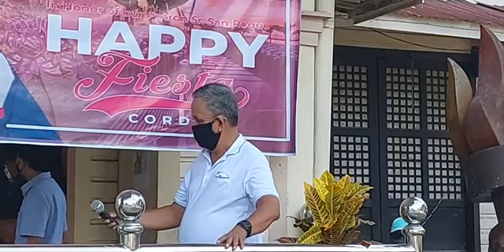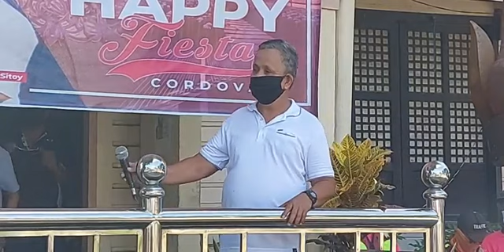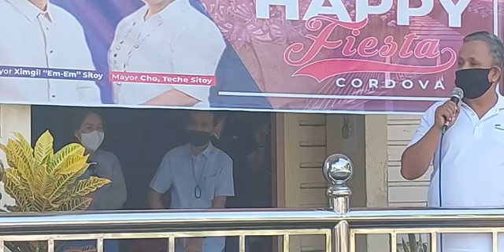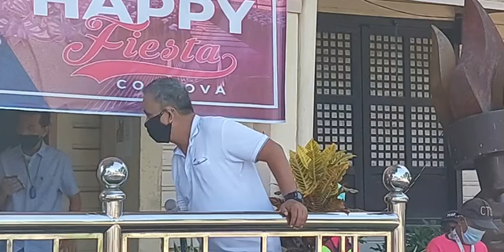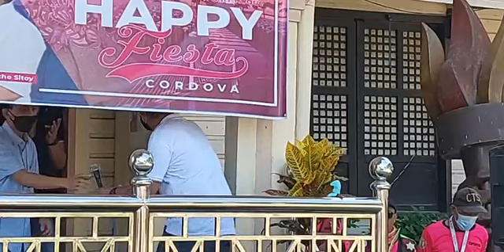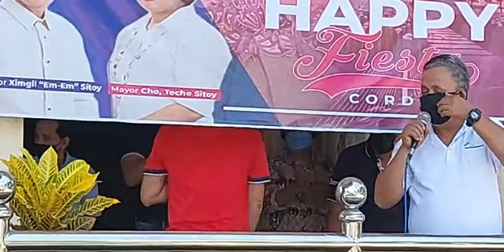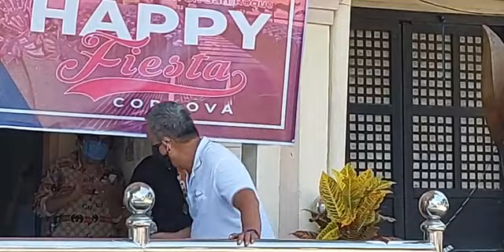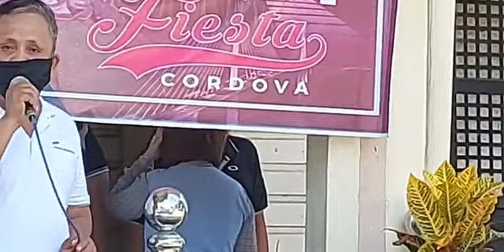FB LIVE: August 23, 2021 | Municipality of Cordova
LIVE: Ania na sab ang pagtuman sa mga empleyado sa munisipyo, gipangulohan ni Mayor Cho, Teche Sitoy, sa sinemana nga tulumanon sa pagsaka sa nasudnong bandila.
Human sa pagsaka sa bandila:
1. Mirepresentar si Mr. Jason Reales, HR Department, sa mga nagsaulog sa ilang adlawng natawhan karong semanaha. Gipahibawo sab ni Mr. Reales kon kinsa ang mga nakatambong sa flag raising ceremony, flag retreat, ug progress meeting sa milabayng semana.
2. Mipahibalo si Mr. Arnulfo Compuesto, Public Schools District Supervisor, mahitungod sa enrollment karon nga school year. Nagsugod na kini sa miaging semana ug magpadayon hangtod Septiyembre 13, 2021. Gipahibalo sab ni Mr. Compuesto nga dili pa mobalik ang face to face classes.
3. Mipahibalo ang opisina sa MDRRM nga nakadawat kini og 150 ka boxes nga hygiene kit, 100 niini gikan sa buhatan sa Civil Defense, samtang 50 niini gikan sa Provincial Office. Ang maong hygiene kits ipanghatag sa mga gi-isolate sa isolation facility nga nahimutang sa barangay Buagsong.
4. Misaysay si Mr. Pepito Siaton, OFW sa Saudi Arabia, mahitungod sa iyang kasinatian didto sa gawas sa nasod. Nagtrabaho si Mr. Siaton sa maong nasod sulod sa 13 ka tuig. Sa wa damha, nasakit ug naglisod, apan gipasagdan sa kompanya. Nagpasalamat si Mr. Siaton sa dakong tabang ni kanhi Secretary Adelino Sitoy ug assistance ni Ms. Cynthia Cuarenta aron makauli sa Pilipinas. Nagpasalamat sab si Mr. Siaton kang Mayor Cho Teche Sitoy ug Vice Mayor Ximgil Sitoy.
5. Mitubag si Mayor Cho kang Mr. Siaton ug misaad nga ipadayon niya ang mga nindot nga buhat ug mga pagtabang ni Secretary Addy Sitoy.
6. Mipahibalo sab si Hon. Roque Yburan nga ang iyang pamilya mismo nakasinati sa tabang ni Secretary Addy. Ang pag-umangkon ni Hon. Yburan nakauli dinhi sa Pilipinas pinaagi sa tabang ni Secretary Addy.
7. Misaad si Ms. Cynthia Cuarenta, assistant ni kanhi Secretary Addy Sitoy, nga iyang ipadayon kauban ni Mayor Cho ang mga nasugdan ni Secretary Sitoy nga pagtabang sa mga OFW.
8. Mipatin-aw si Vice Mayor Ximgil Dino Sitoy mahitungod sa proseso sa pagkuha og theoretical ug practical driving course. Ug nagpahibalo si Vice Mayor nga mikuha sila og dugang partner nga driving school aron mas daghan pa ang makaapil sa programa.
9. Mipahibalo si Hon. Samuel Sumagang nga nagpahigayon ang Sangguniang Bayan og committee meeting sa miaging semana ug nasabotan ang mahitungod sa budget alang sa pagkompleto sa Cordova Public College.
10. Midasig si Hon. Jonathan Gairanod sa mga kauban sa buhat nga ihatag ang tinuod nga trabaho ug serbisyo ngadto sa katawhan kinsa mihatag og kahigayonan nga makasilbi sa tanan.
11. Mihatag og update si Mayor Cho Teche Sitoy kabahin sa bakuna sa lungsod diin 7130 ang total vaccines nga nadawat sa Cordova, 6958 ang nabakunahan, ug dunay 5000 ka vials nga moabot karong semanaha. Alang sa magpabakuna, first come first serve na ang proseso niini. Maghuwat lang sa barangay gym aron mahatod sa sakyanan sa munisipyo ngadto sa vaccination site.